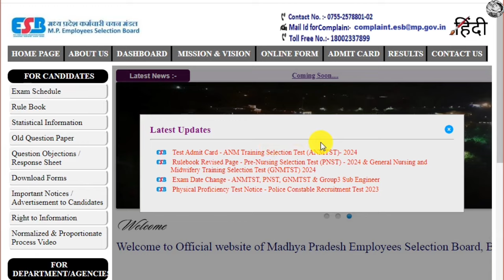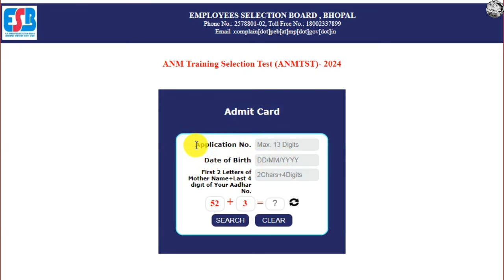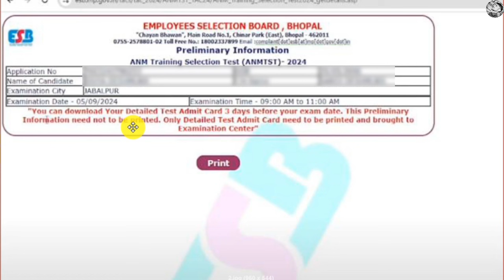MP ANM admit card 2024 | mp anm admit card 2024 Kaise download kare | ANMTST admit card 2024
MP ANM ka admit card kaise download Karen 2024